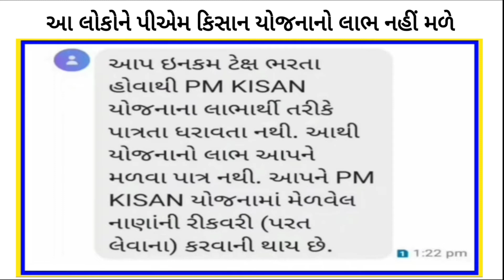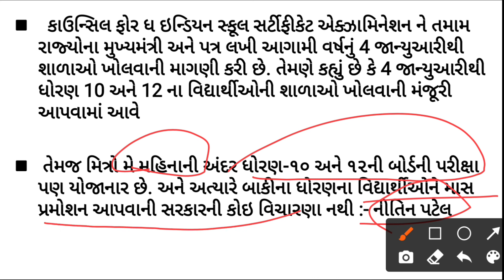પીએમ કિસાન સન્માન નિધિના પૈસા સરકારને પરત કરવા પડશે | 1.6 લાખ ખેડૂતોને રૂ.2000નો હપ્તો નહી મળે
1 લાખ ખેડૂતોને રૂ.2000નો હપ્તો નહી મળે | સ્કૂલો ખુલશે 4 ડિસેમ્બરથી | PM Kisanનો 7મો હપ્તો